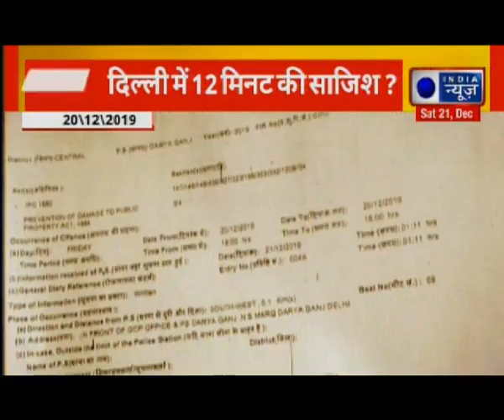Delhi Daryaganj CAA Violence: दिल्ली में 'रावण ' राज किसने पैदा किया ?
Bhim Army,
bhim army chief chandrashekhar azad detained by police,
bhim army chief chandrashekhar azad,
chandrashekhar azad,
Delhi Daryaganj CAA Violence,
Delhi Police,
Daryaganj Violence,
Hearing on Daryaganj Violence,
Protests in Daryaganj,
caa protests in daryaganj,
caa violence in dhryaganj,
caa protest,
caa,
citizenship amendment act,
anti caa protest,
cab protest,
caa protests,
citizenship amendment bill,
anti-caa protest,
protest against cab,
citizenship bill,
citizenship act protest,
anti caa protests,